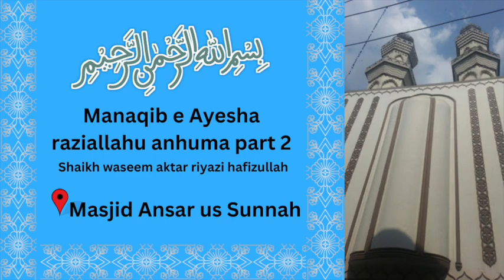Ummul mumineen Aisha bint Abu Bakr R A | Shaikh waseem aktar riyazi hafizullah part 2